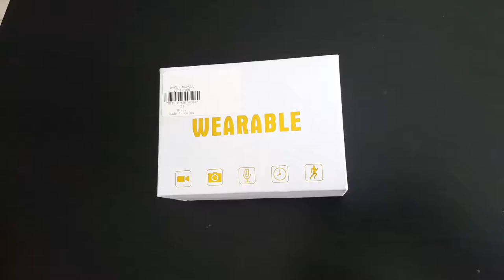Camera HD 1080p 16GB Wristband Rechargeable Portable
Wristband  with a Camera HD 1080p brought from GearBest